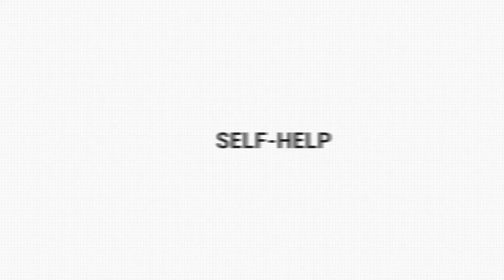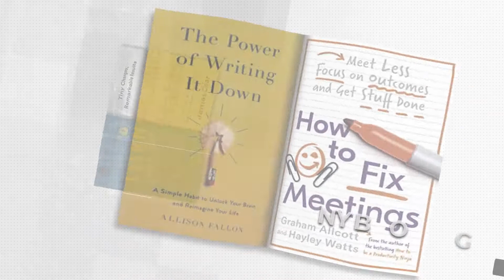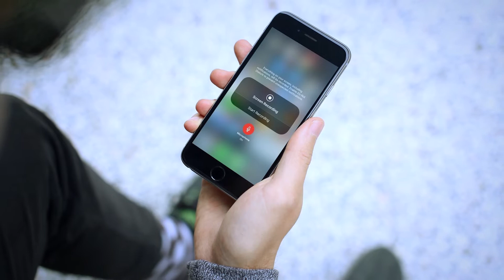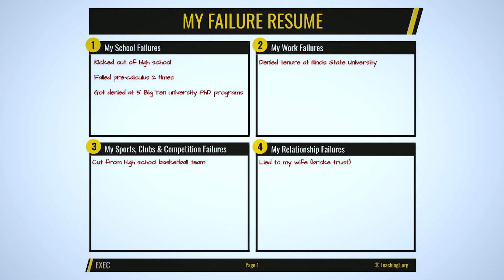The Power Of Regret | Book Summary | Daniel H. Pink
How Looking Backward Moves Us Forward. Regret is universal, it is a shared human experience, and acknowledging regret for what it is can allow us to neutralize and normalize the shame that comes with it. Anyone older than six who has not damaged their orbitofrontal cortex experiences regret. It is the essence of being a human and can be a powerful driving force. We might not like the feeling of regret and try to ignore it, but instead of making us weaker, it has the potential to make us stronger and better. Watch this video to learn the different categories of regrets, the difference between action and inaction regrets, and four steps to overcome regret.

Every Monday I publish a new video on SELF-IMPROVEMENT or the SUMMARY of a new book. Want to grow together? Join my journey. It is FREE

What is the NEXT BEST VIDEO for you to watch? Watch the summary of Forgiving What you Can't Forget'